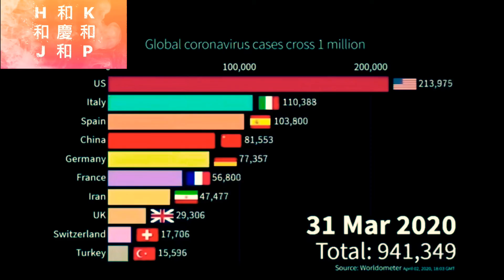【News】Corona《冠状病毒总数超过100万例确诊病例｜The total number of coronaviruses exceeds 1 million diagnosed cases》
【News】冠状病毒总数超过100万例确诊病例｜The total number of coronaviruses exceeds 1 million diagnosed cases.